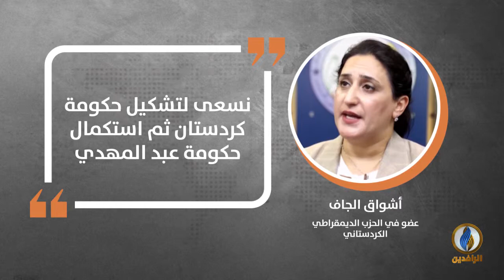في دقيقة .. أبرز التصريحات الصحفية ليوم الجمعة